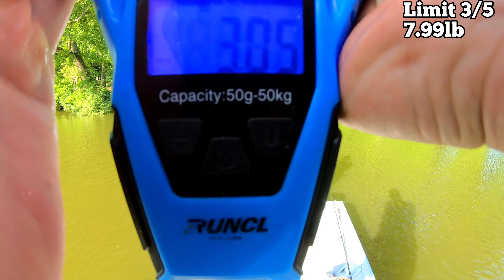Catch Bigger Bass With Venom's Better Beaver!!!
Who doesn't like catching bigger bass?  The Better Beaver has a way of producing bigger bites and Venom Pro "Bubbaville Bassin" put together this vid to show you how he's "Gettin' Bit".
Be sure to checkout the other vids on his channel: Bubbaville Bassin
to see countless 5,6,&7+ pounders. all caught on Venom Lures